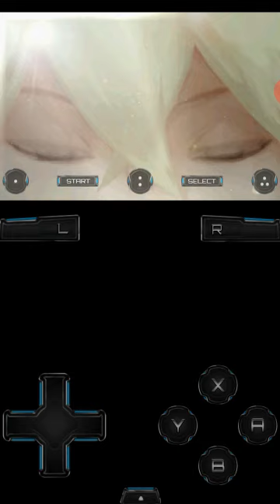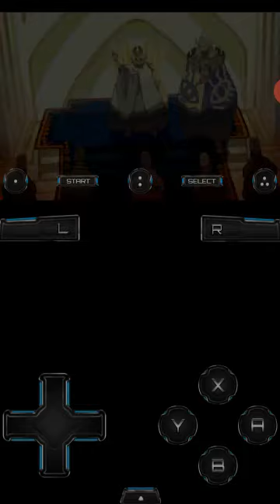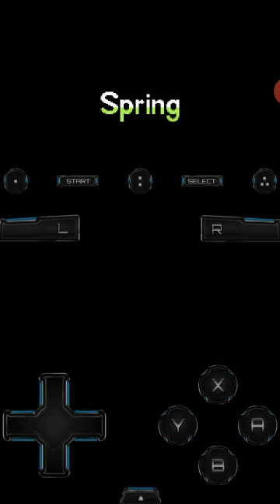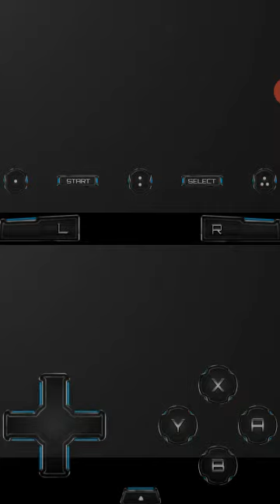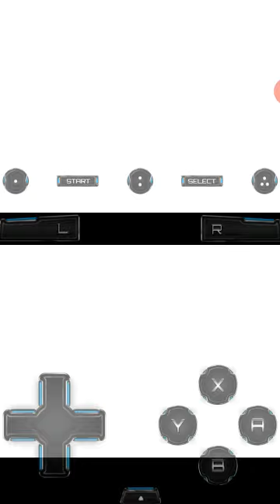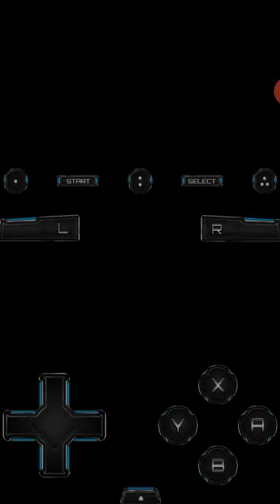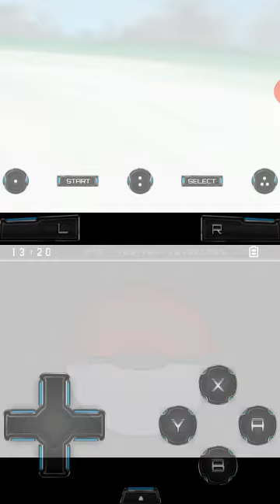We're at it again!!!-Pokémon Black Nuzlocke Part I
Welcome back to another Nuzlocke in Pokémon:Black Edition! I hope you guys enjoyed the previous Nuzlocke and now with Gen V,it should be one heck of an adventure. Gotta Catch 'Em All!!!🎊🎉🔥🎊🎉🔥